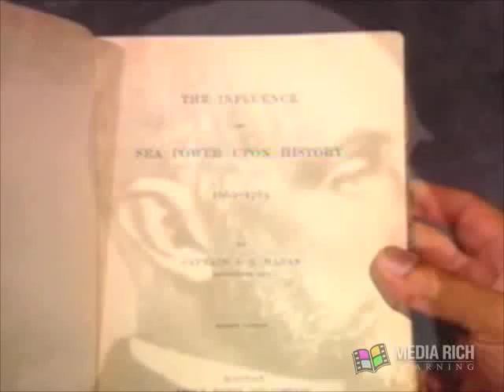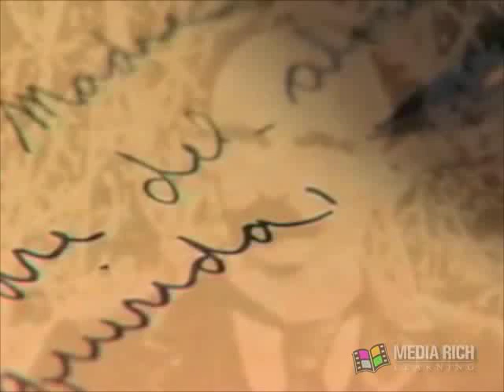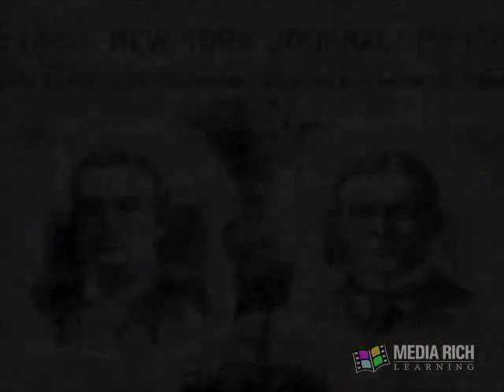The Spanish-American War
From Media Rich Learning's award-winning video series, "America in the 20th Century."